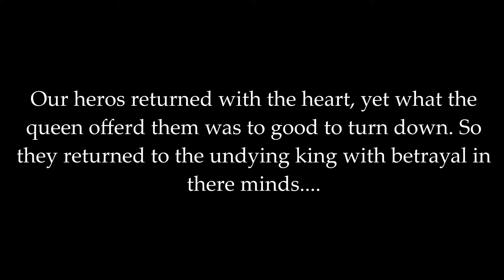Remnant from the ashes. Post-apocalyptic tales.(3/3)